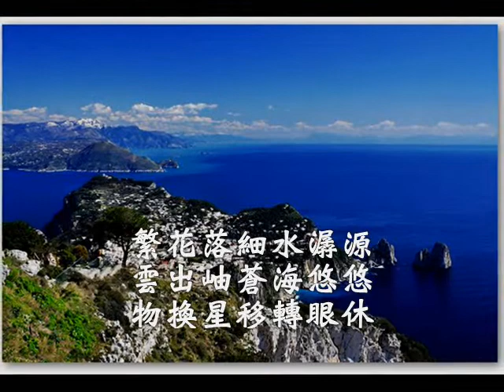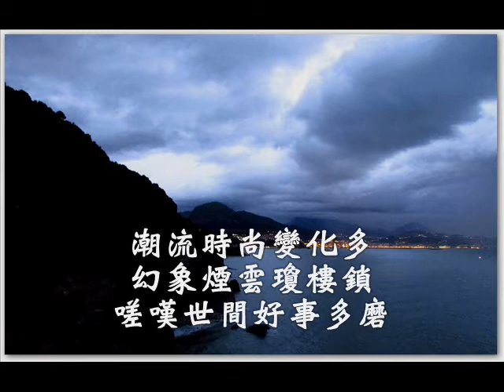國語善歌-愛江山更愛美人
仙佛慈訓  調寄：愛江山更愛美人  演唱者:盧義順

繁花落細水潺源　雲出岫蒼海悠悠　物換星移轉眼休　踏著漫長的路　滿載包袱承諾　聖賢道上甘苦包羅　犧牲奉獻無怨尤　說是甘苦煉火候　瀟瀟灑灑慧命修　潮流時尚變化多　幻象煙雲瓊樓鎖　嗟嘆世間好事多磨　盡人道精進不休　誰不羨慕歷代聖賢仙佛　睿智者志向擎天　凌雲壯志撼動山崗　浮生若夢多風波　乾坤能轉撥　處世穩健忠厚　立身標杆留　自古聖賢寂寞　獨醉逍遙遊　海闊天空能解萬憂